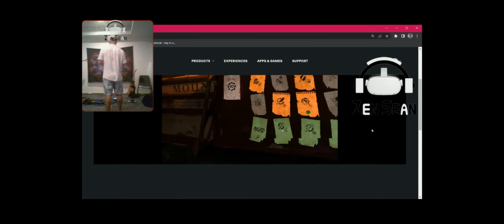Jack in TWD:SS Aftershock (the walking dead VR)